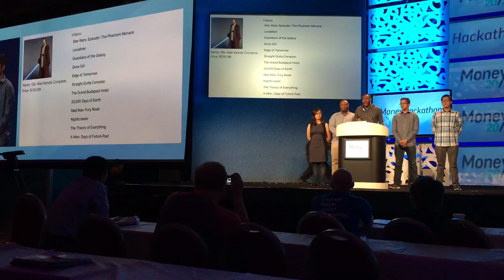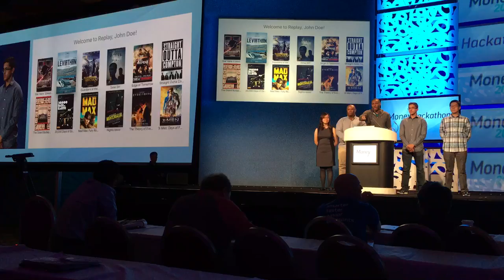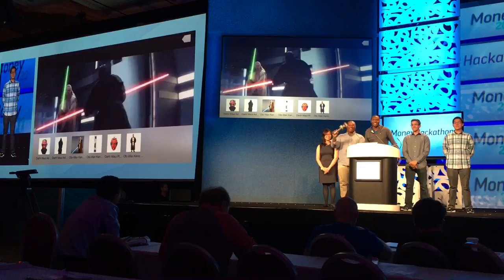Team RePlay Wins the Money20/20 Hackathon using MasterCard's API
Live from Las Vegas, Money20/20 2015 kicked off with a hackathon to bring more than 500 developers together. Team RePlay was this year's overall winner using MasterCard APIs and won a $20,000 prize. Watch this video to view their pitch.